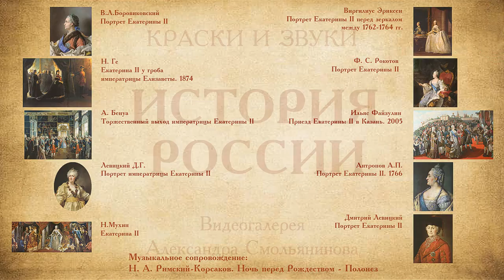История России. Российский престол. Романовы. Екатерина II (1729-1796)